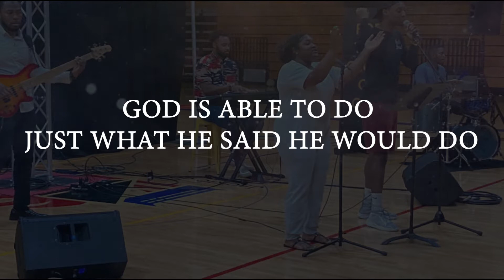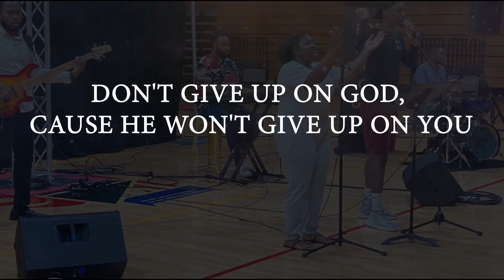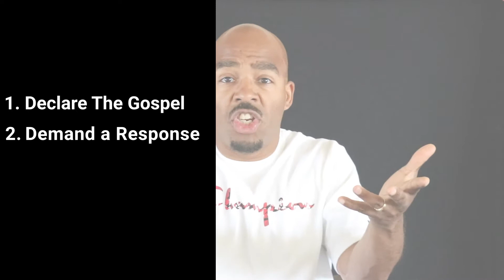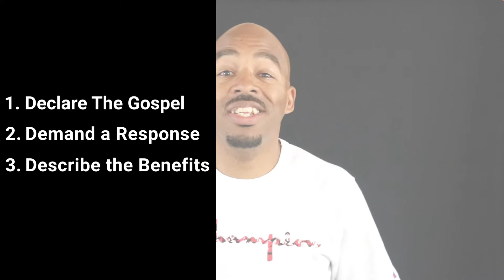Are You Forreal?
Kempton Turner Pastor